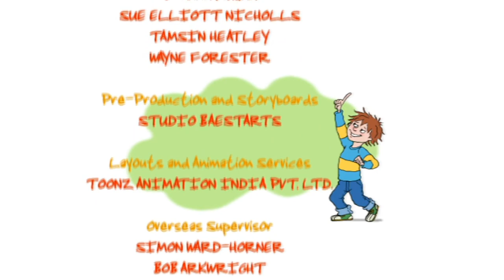Horrid Henry Season 1 - Double FULL EPISODE - Horrid Henry's Tricks and Treats & the Tooth Fairy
Its Halloween and Henry is looking forward to playing lots of tricks and being given lots of treats. Of course is all goes horribly wrong when he's sent to his room and banned from leaving the house thanks to his perfect brother. Will the deter our her? Henry find some inventive ways - and a Dark Avenger - to make sure he enjoys a perfectly sweet Halloween! Miss Battle-Axe is determined that no-one, not even Henry, will spoil this years sports day. After running himself out of the three legged race and getting Peter banned from the egg and spoon race (a nifty case of egg substitution) he finds one diversionary tactic that really works – it seems that no-one can resist a sweetie and and it really is how you play that counts!
Everyone’s losing their teeth, except for Henry – even Perfect Peter has lost his front tooth.  It’s just not fair and something must be done.  But Henry finds that it’s not so easy to trick the Tooth Fairy especially as she always seems to be one step ahead of him, and his usual tactics just don’t seem to work – it’s so not fair!